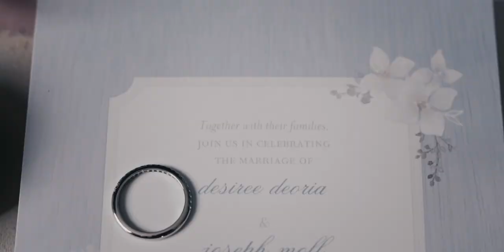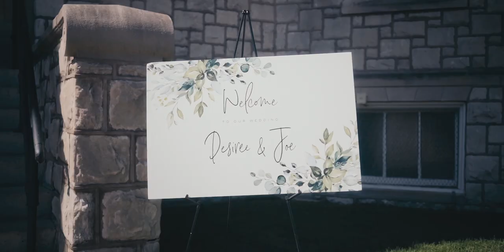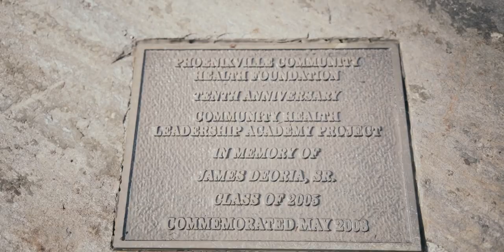Joe + Desiree | Wedding Highlight Film in Phoenixville, PA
Joe + Desiree's wedding highlight film from their backyard wedding in Phoenixville, PA.

► My Gear:

• Sony A7iii
• Sony a6500
• Sony 18-105 f/4
• Zhiyun Crane 3 Lab
• Mavic Pro
• ND Filters for Drone
• Canon 24-70 ii f/2.8
• Canon 70-200 ii f/2.8
• Canon 100mm Macro f/2.8
• Yongnuo Flashes
• Flash Stands
• MagMod Flash Modifiers
• Expo Disc
• Manfrotto Bag
• Synology NAS